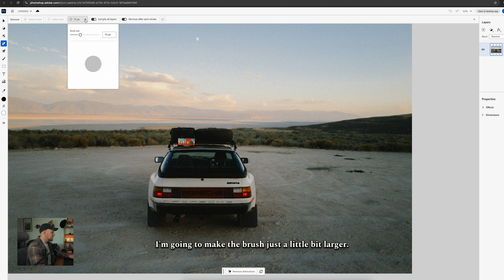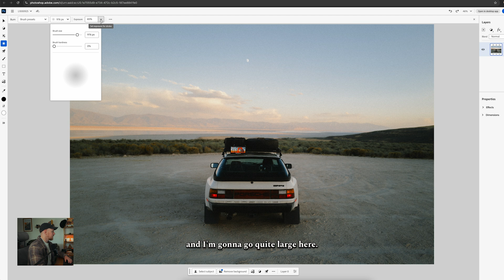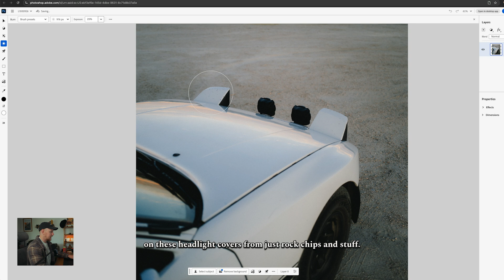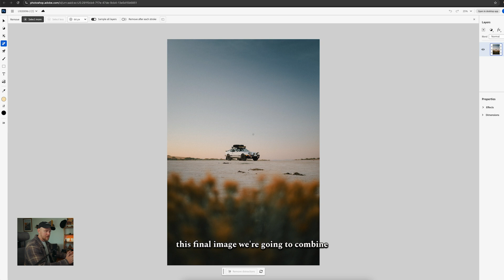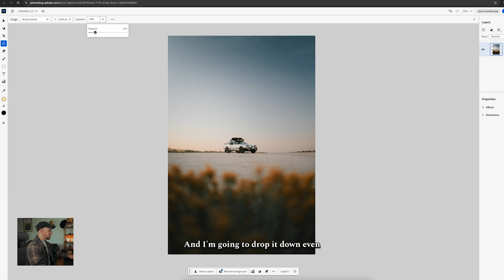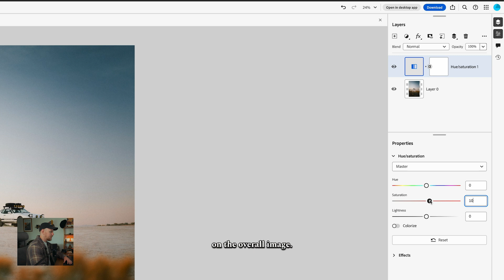Safari 944 Photo Edits with Photoshop on the Web | Adobe Photoshop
Join @JonnyRoams as he transforms his Safari 944 photo set from Antelope Island into stunning final edits using Photoshop on the Web! From retouching distractions to adjusting hues and creating dynamic contrasts, Jonny walks through his creative process step-by-step.

Discover how the flexibility of Photoshop on the Web makes editing seamless—whether you're at home or on the go. Perfect for cleaning up rock chips, enhancing light and shadow, or fine-tuning colors, these tools help bring every detail to life.

Follow along and see the magic unfold! Explore Photoshop on the Web today and take your photo editing to new heights.